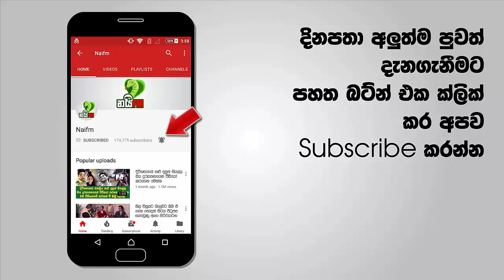රන්ජන්ට එරෙහිව පැමිණිලි විමසන්න කැඳවූ විනය කමිටුවට ගිය රන්ජන්ට වුන වැඩේ